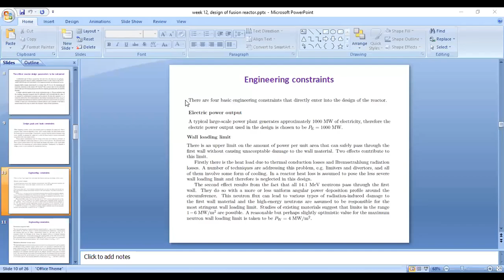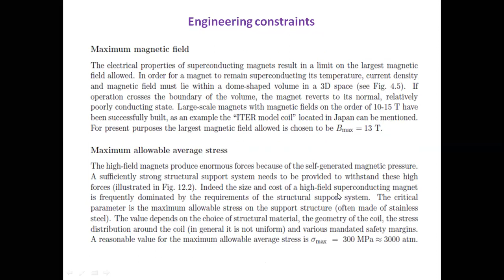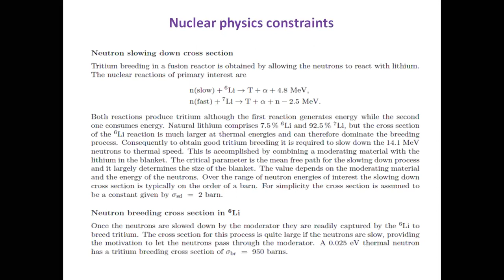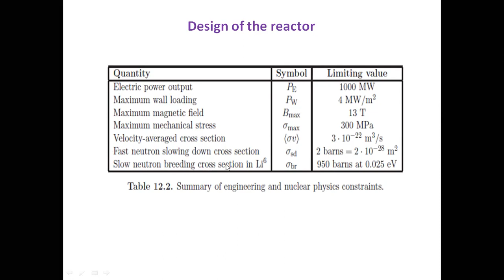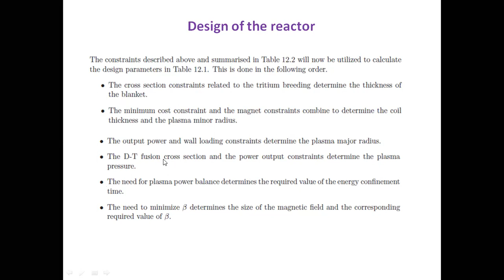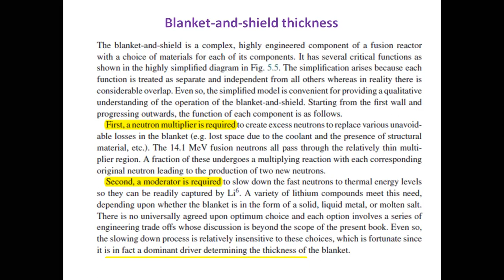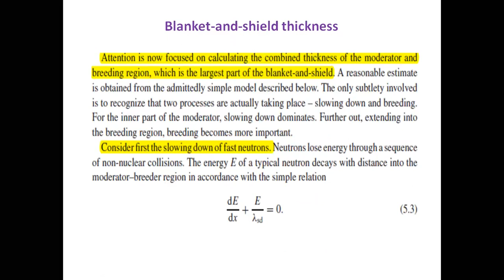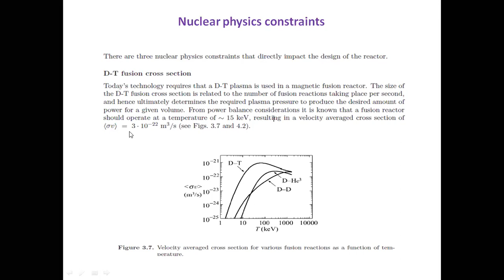NSE 433 25/10/20 Online Class Lec. by Lec. Maruf